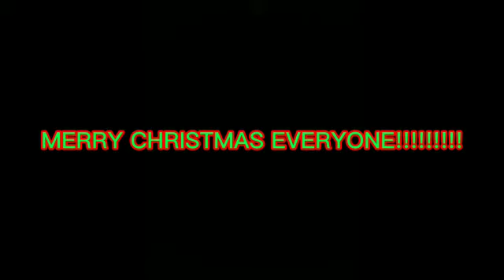Last Christmas - Wham (short fingerstlye guitar cover)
Merry Christmas!!!